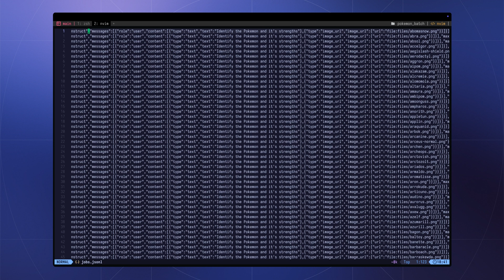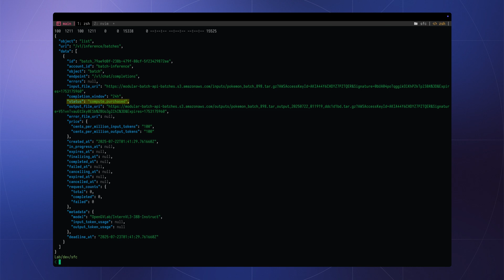SF Compute and Modular Partner to Revolutionize AI Inference Economics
In this video, Modular co-founder and president Tim Davis sits down with SF Compute CEO Evan Conrad to announce the launch of the Large Scale Inference Batch API: a new solution designed to radically reduce the cost of large-scale inference.

Together, Modular and SF Compute are tackling one of the biggest bottlenecks in AI today: inference economics. By combining Modular’s high-efficiency inference stack with SF Compute’s real-time GPU spot market, we’re delivering up to 80% lower inference costs across 15+ of the most popular open models, from 7B to 600B+ parameters.

This video covers:
• Why current GPU pricing models are broken
• How dynamic GPU pricing makes large-scale inference viable
• What makes the Large Scale Inference Batch API unique
• How to submit a batch job using the API
• What's next for Modular and SF Compute

We also walk through a demo of the product, showing how you can run asynchronous, large-scale inference jobs across text, image, and multimodal inputs, without locking into long-term contracts or overpaying for idle compute.

00:00 Intro
1:36 Why does dynamic GPU pricing matter?
2:37 What we've seen change in the market – training vs. inference
3:51 Large Scale Inference Batch API
5:04 Demo
6:33 What makes this batch API unique?
7:18 What's next for Modular and SF Compute?
8:29 Try it out for yourself